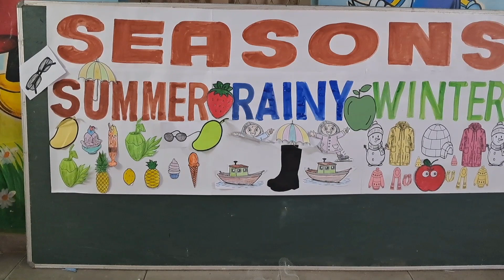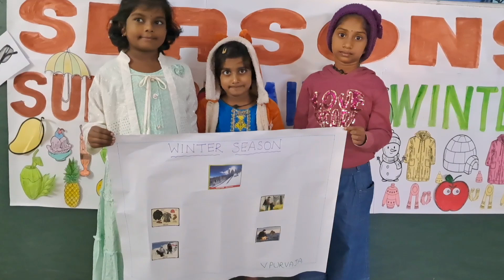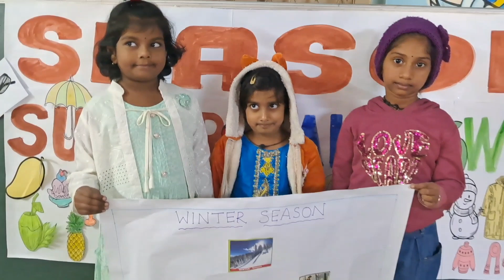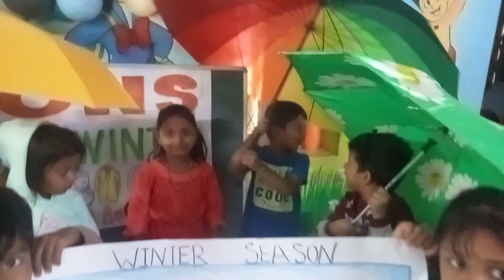Seasons day 2024 at Indian Springs, Sujathanagar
Experience the enchantment of Seasons Day 2024 as Indian Springs, Sujathanagar transforms into a kaleidoscope of nature's wonders! 🌺🍁❄️☀️ From vibrant spring blossoms to the warmth of summer, the rich hues of autumn, and the serene beauty of winter, join us in celebrating the diversity of each season. This event promises a day filled with joy, creativity, and an exploration of the unique characteristics that make each season special. Immerse yourself in the spirit of nature's ever-changing canvas at Indian Springs. 🎉🌳